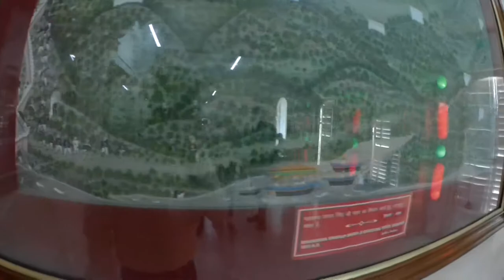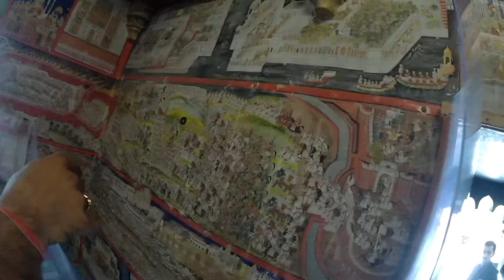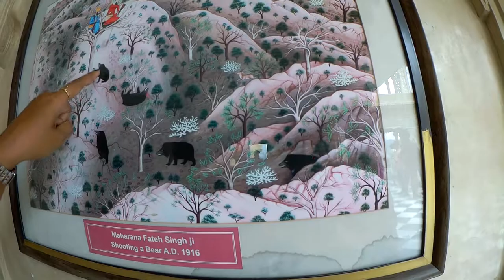सिटी पैलेस उदयपुर का इतिहास | City Palace Udaipur in Hindi | places visit in udaipur 2019 Part - 5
सिटी पैलेस उदयपुर का इतिहास | City Palace Udaipur history in Hindi | best places to visit in udaipur 2019 | Hindi History of city Palace... Udaipur | राजस्थान के सबसे विशाल महलो में से एक सिटी पैलेस, उदयपुर HD COMPLETE GUIDED TOUR IN HINDI | उदयपुर का इतिहास और प्रमुख जगह || Udaipur History and Tourist Places